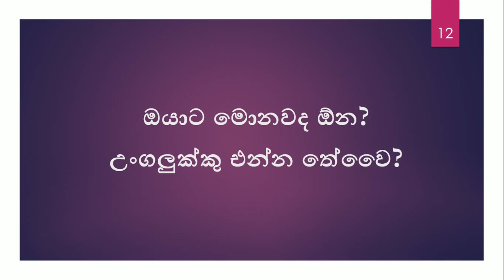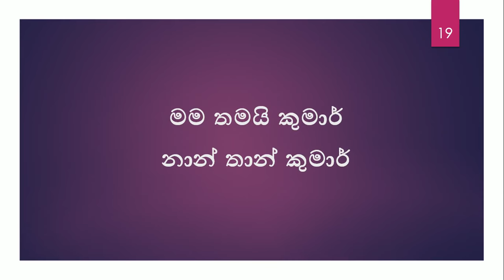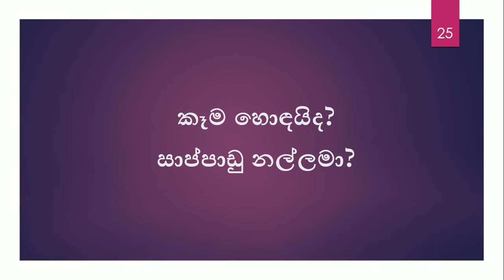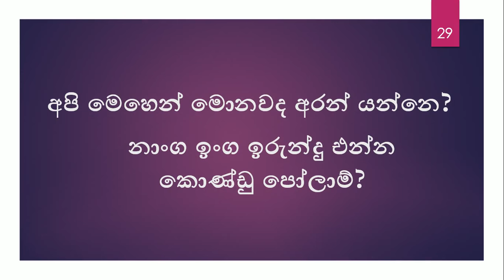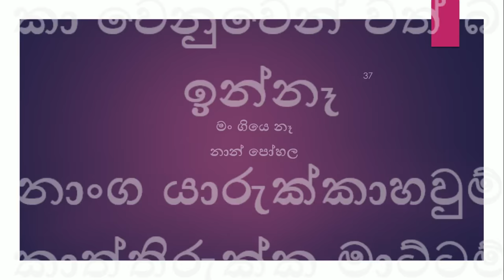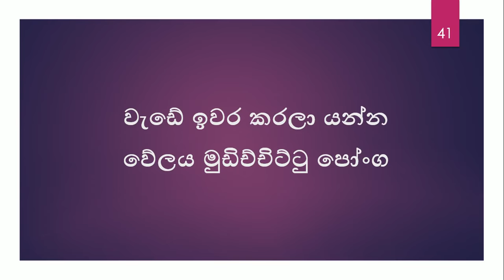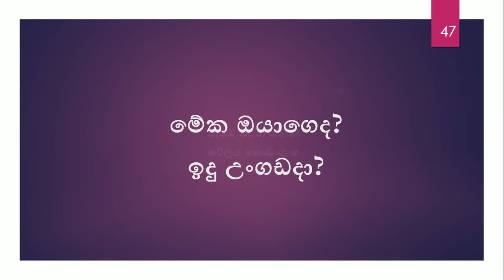Learn 50 MOST NEEDED Sentences in Sinhala and Tamil / Spoken Tamil / Spoken Sinhala / Lesson 01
Learn 50 Most needed sentences in Sinhala and Tamil.